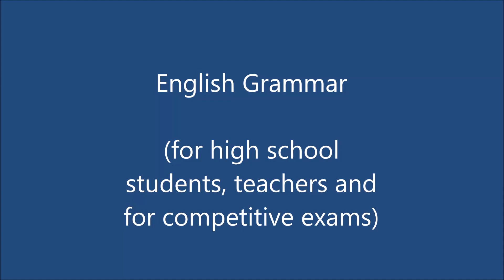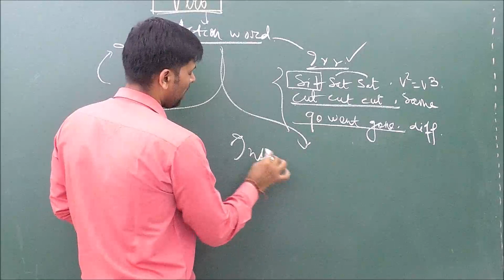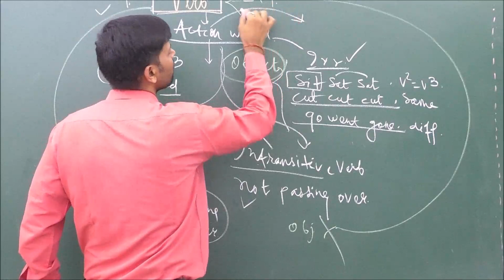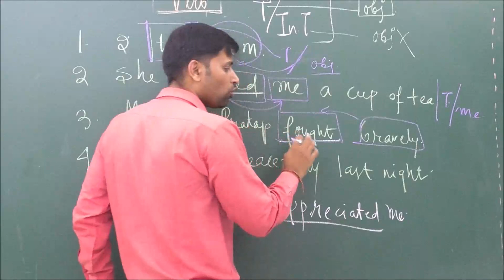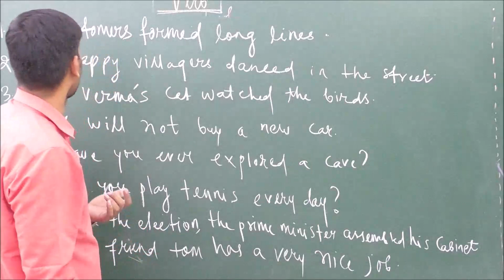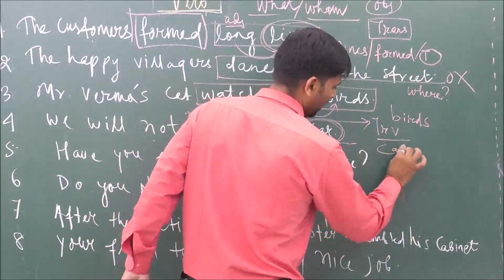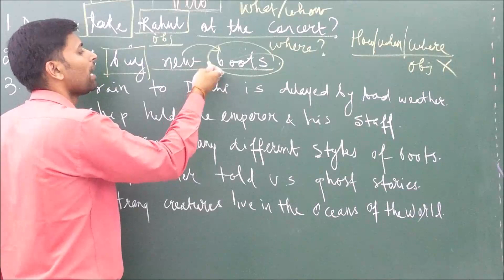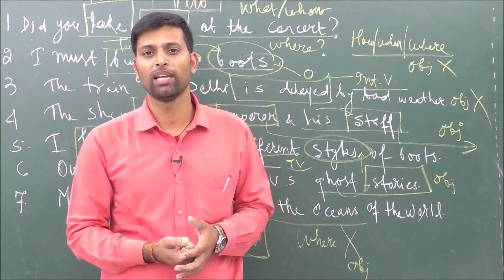ENG Lecture -03 transitive and intransitive verbs Pradeep Kshetrapal Physics channel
English , Lecture -03       Topic:transitive and intransitive verbs Classroom lecture by priyank sir . Language : English mixed with Hindi.